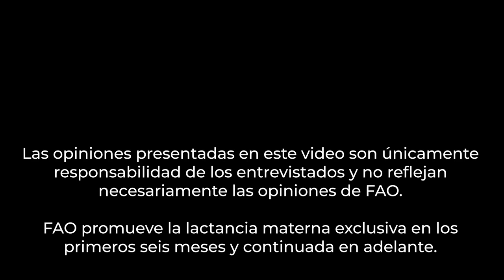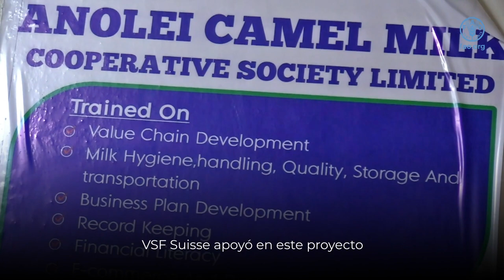Héroes locales: VSF Suisse, apoyando a la cooperativa de mujeres Anolei de leche de camella - Isiolo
La humanidad enfrenta las consecuencias combinadas del cambio climático, la pérdida de biodiversidad y múltiples formas de malnutrición. Aunque rara vez llegamos a conocerlos, hay muchas historias de héroes anónimos que enfrentan estos desafíos en sus comunidades.

Este video es parte de una colaboración con comunidades de criadores de camélidos de todo el mundo que comparten sus historias de héroes locales que luchan contra el cambio climático, la pérdida de biodiversidad y la desnutrición, y aprovechan la celebración del Año Internacional de los Camélidos 2024.

En este vídeo, Vétérinaires Sans Frontières Suisse (VSF-Suisse) presenta el apoyo técnico brindado a la cooperativa de mujeres Anolei para la leche de camella en el condado de Isiolo. La cría de dromedarios representó una opción agrícola climáticamente inteligente para mejorar la seguridad alimentaria y la nutrición de las comunidades que habitan en tierras áridas y semiáridas. La tolerancia de este ganado a la sequía ha mejorado la resiliencia de las personas frente a las crisis del cambio climático.
Para saber más sobre el nexo entre cambio climático, biodiversidad y nutrición (Inglés)
Obtenga más información sobre el Centro de Conocimiento Pastoralista de la
Obtenga más información sobre el Año Internacional de los Camélidos 2024